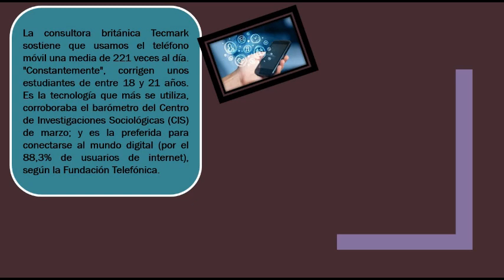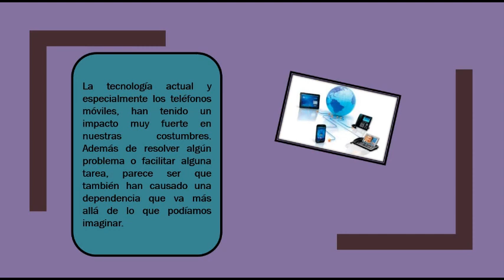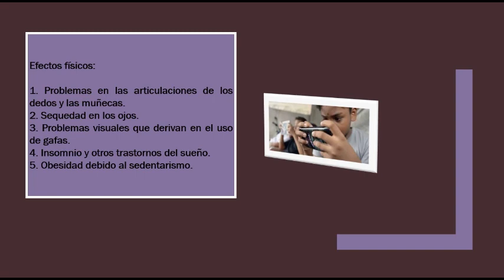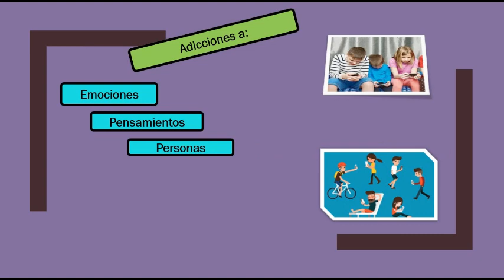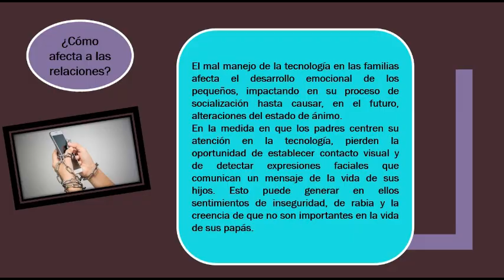INFLUENCIAS DE LOS TELÉFONOS CELULARES Y DE INTERNET, SÉPTIMO GRADO